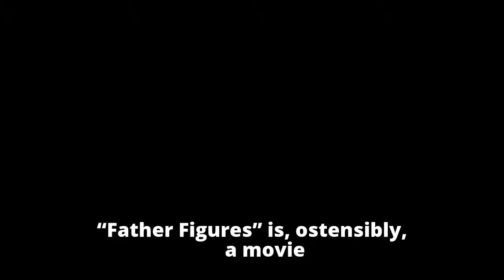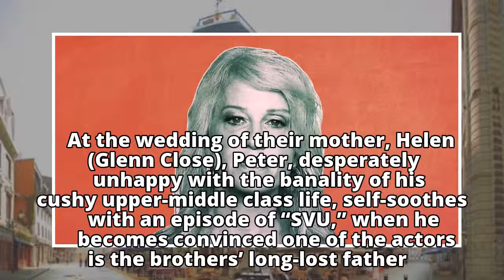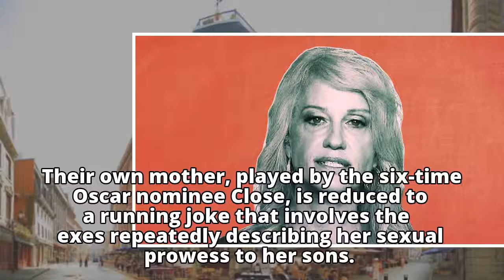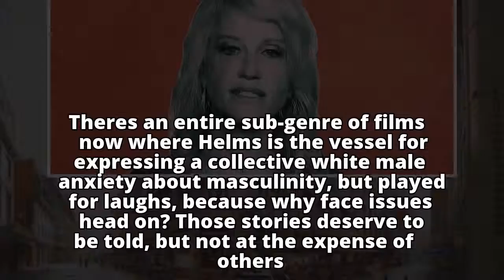Myopic, unfunny 'Father Figures' sinks under white, male privilege